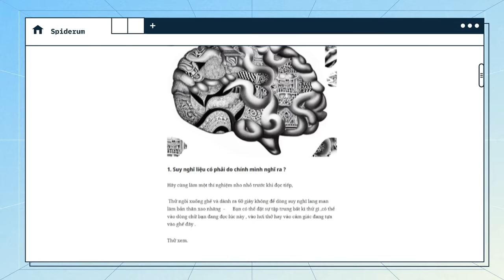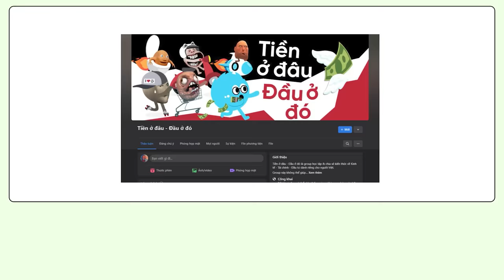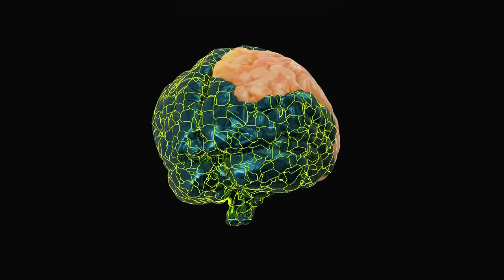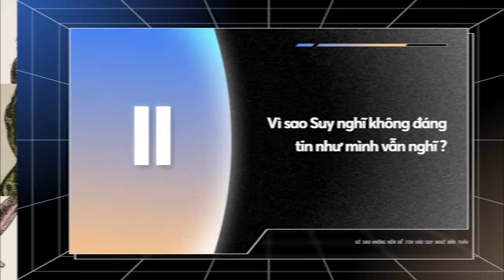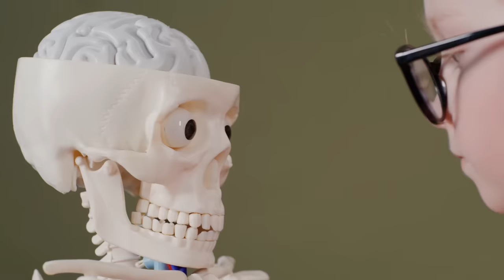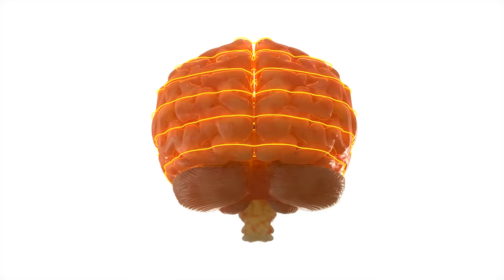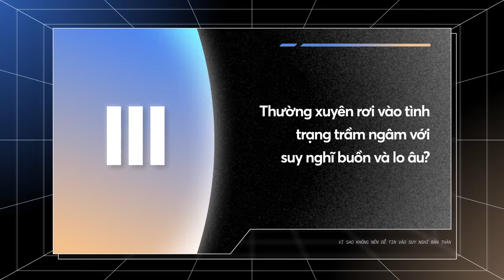Vì sao bạn nên HOÀI NGHI suy nghĩ của bản thân? | attentiveascent | Quan điểm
Hãy bắt đầu với một thí nghiệm nho nhỏ nhé,

Thử ngồi xuống ghế và dành ra 60 giây không để dòng suy nghĩ lan man làm bản thân xao nhãng –  Bạn có thể đặt sự tập trung bất kỳ thứ gì ,có thể vào dòng chữ bạn đang đọc lúc này , vào hơi thở hay vào cảm giác đang tựa vào ghế đây .

Thử xem.

Bạn nhận ra điều gì ?

Các đầu sách bạn có thể quan tâm:
Nội dung:
00:00 - Start
02:18 - 1. Suy nghĩ liệu có phải do chính mình nghĩ ra ?
04:24 - 2. Vì sao Suy nghĩ không đáng tin như mình vẫn nghĩ ?
10:29 - 3. Thường xuyên rơi vào tình trạng trầm ngâm với suy nghĩ buồn và lo âu? ngay cả khi bản thân trong giai đoạn không quá nhiều thử thách ?

Bài viết: VÌ SAO KHÔNG NÊN DỄ TIN VÀO SUY NGHĨ BẢN THÂN
Được viết bởi: attentiveascent